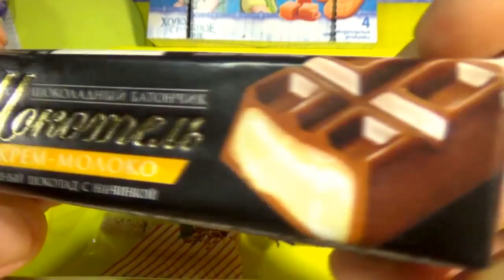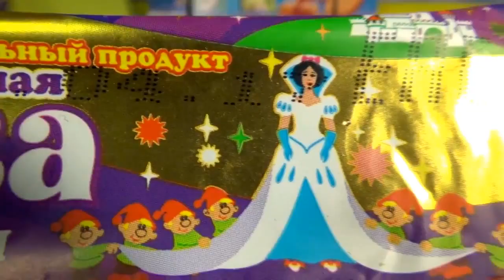So many Lot's of Candies opening ASMR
Shown here is the unpacking of sweets, candies, ASMR lollipops.